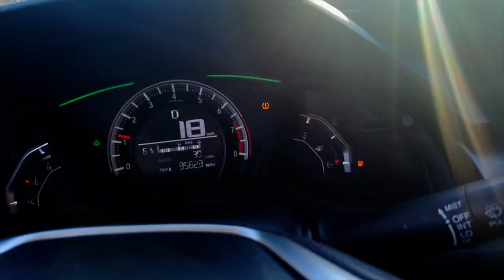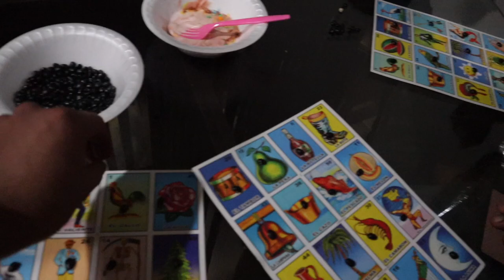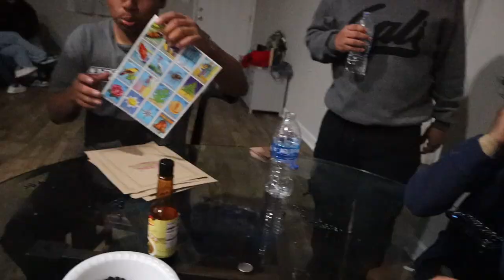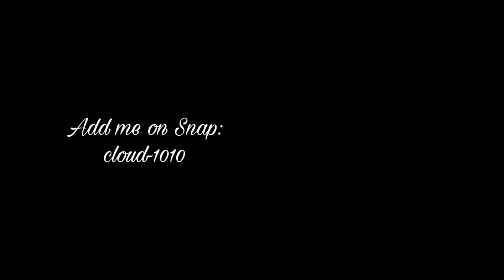4 GUYS ONE CAKE!!!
Camera Man:
-Claudio

Credits:
-Claudio
-Roberto
-Henry
-Bryan
-EJ
-Ace

In this video, we decided to surprise our long-time friend for his birthday. We were let into his house to decorate and we prepared for his arrival. When he arrived we got him wet and dirty! Happy Birthday Ace.

*Side Note*
This is video A the other video will be video B. These two videos will be the same thing but this one is longer and the other one is shorter. I'm testing a couple of things for my channel to see what fits me right! Thank you everyone for the support.

Songs used in the video:
Brillarosa - Fuerza Reigda (Outro Song)

Trynna make my momma proud.

SMILE :)